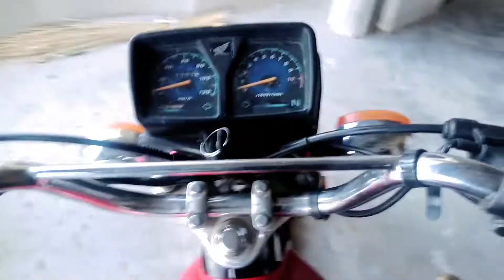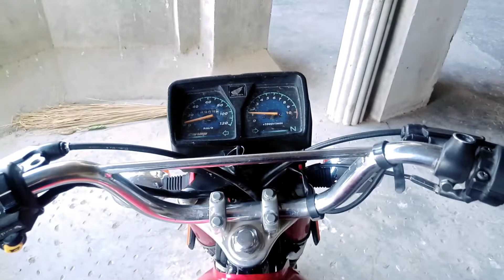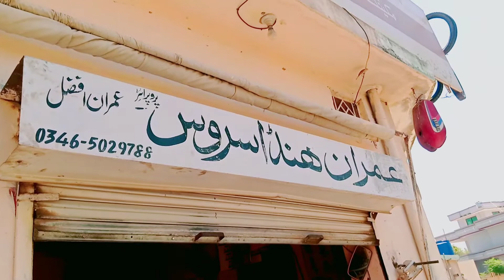Kis ki Shadi ki tayari..? 🤔 || Vlog 23 || Faizan Mirza